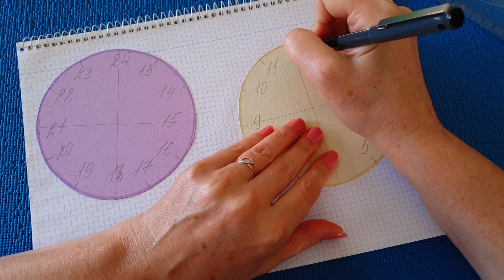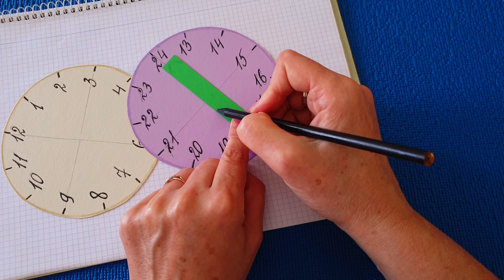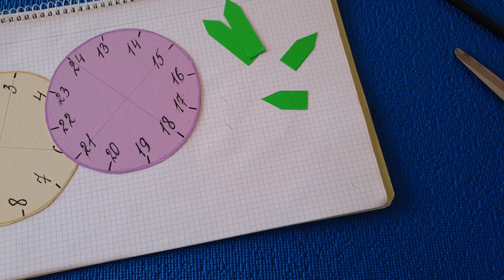DIY Поделки в школу. Как сделать часы из картона своими руками. Школьные поделки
DIY Поделки в школу. Как сделать часы из картона своими руками.